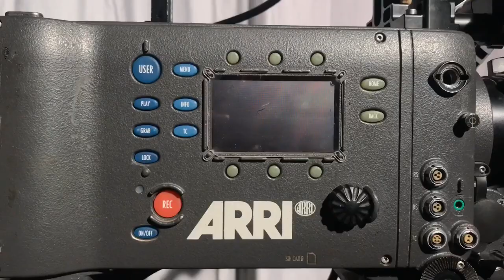Arri Alexa Classic Setup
How to setup camera Arri Alexa Classic in professional for shooting and using in comfortable way in cinema.